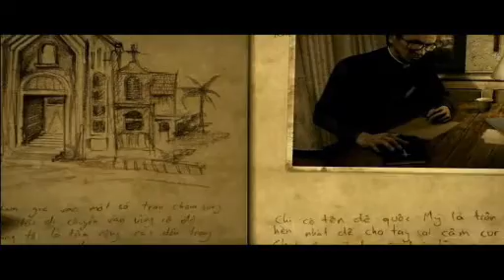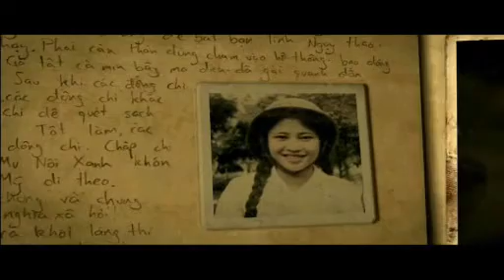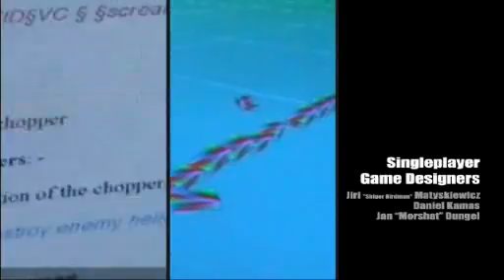Vietcong 2: Ending to VC Missions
The end to the Vietcong missions. This game was extremely difficult. Using Gamecam. I'm still adjusting audio.